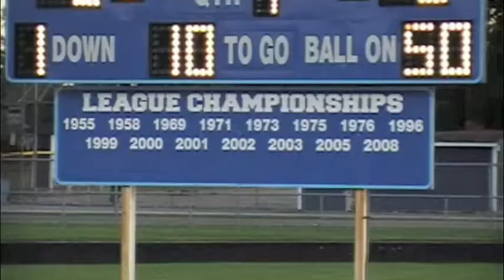Algonac at Richmond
Richmond beats Algonac